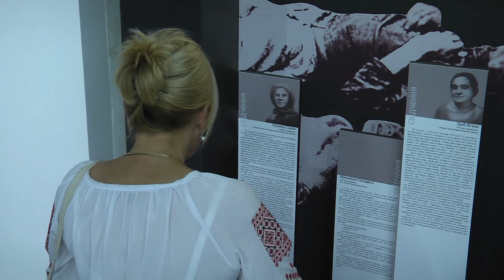Анонс про Всеукраїнський день памёяті мучеників за віру ХХ століття - 7 вересня о 12:00 на EWTN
👉 7 ВЕРЕСНЯ О 12:00 🕛

🇺🇦 7 вересня відзначаємо Всеукраїнський день пам'яті мучеників за віру ХХ століття. Центральні заходи пов'язані з цією подією відбуватимуться у Тиврові, де знаходиться санктуарій згадуваних мучеників.

📺 З цієї нагоди католицьке Телебачення Віковічного Слова EWTN Україна транслюватиме Святу Месу, яку очолить Голова Конференції єпископів України ординарій Луцький Віталій Скомаровський.